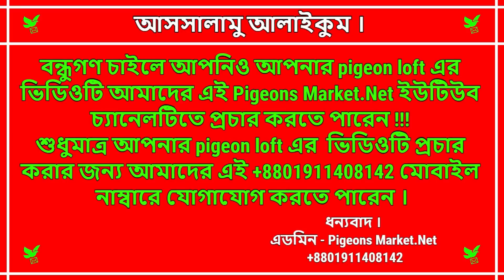Pigeon Market In Bangladesh । দেশের সবচেয়ে বড় কবুতরের হাট | আজকের টঙ্গী কবুতর বাজার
Pigeon Market In Bangladesh । দেশের সবচেয়ে বড় কবুতরের হাট | আজকের টঙ্গী কবুতর বাজার | কবুতর | কবুতরের হাট | Pigeons Market.Net

pigeon, pigeons market.net, pigeon market, pigeon loft, kabutar bazar, pigeon hat in bangladesh, pigeon video, pigeons, pigeon toady,

pigeon hat, indian pigeons, pigeons loft, kaptan bazar pigeon hat, kabutar hat, kobutor hat dhaka, pigeon market in bangladesh, tongi pigeon hat,

cheap homing pigeons for sale, red racing pigeons for sale, racing pigeons rings, buy a racing pigeon, romer pigeon, pigeon facts, pictures of pigeons,

delbar racing pigeons for sale, racing pigeon results, pigeon abatement, price pigeons for sale, pigeon features, city pigeon, deter pigeons,

pigeon paradise, breeding pigeons for sale, pedigree racing pigeons for sale, white homing pigeons, pigeon scare, pigeon physical features,

shakhsharli pigeons for sale, pigeon nuisance, pigeon vs dove, training pigeons, best racing pigeons, pigeo, american pigeon, belgian pigeons for sale,

kaptan bazar pigeon hat, kabutar hat, kobutor hat dhaka, pigeon market in bangladesh,
tongi pigeon hat, hat bazar, dhaka pigeon market, kaptan bazar pigeon hat dhaka,

pigeon disease, pigeon treatment, krishi dibanishi, shaikh siraj,
 pigeon bird, কৃষি দিবানিশি, কবুতরের রোগ, সাইখ শিরাজ, pigeon food, দামি কবুতর, শিরাজি কবুতর, বোম্বে কবুতর, গিরিবাজ কবুতর, রেসিং কবুতর,

বাক বাকুম, pigeon egg, love birds, bird cage, pigeon hat in bangladesh, pigeon books, bird spikes, pigeon loft, macaw parrot,
 kobutor hat dhaka, ভাল কবুতর চেনার উপায়, pigeon market in bangladesh,

 tongi pigeon hat, parakeet, cockatiel, কবুতরের রোগ ও প্রতিকার, hat bazar 2017, dhaka pigeon market, kaptan bazar pigeon hat dhaka, pigeon hat kaptan bazar, kaptan bazar pigeon hat,

 pigeon lays more than two eggs, কবুতর কেন কখন ৪টা ডিম পারে, kivabe dim pare, make saline of pigeon, how pigeon lays egg, কবুতর পালন করে আয় করুন, কবুতরের কৃমির ঔষধ, কবুতর পালন করে হাজার হাজার টাকা আয় করুন, bd kobutor price, কবুতরের ভিটামিনের নাম,

পায়রা এর ডিম দেয়ার সময়, কবুতর এর ডিম পাড়ার লক্ষণ, pigeon breeding season, new pigeon videos, pigeon videos bd, racing pigeon eye sing, pigeon market in dhaka, kobutor palon bangladesh, the method of keeping the pigeon, চুয়া চন্দন কবুতর,